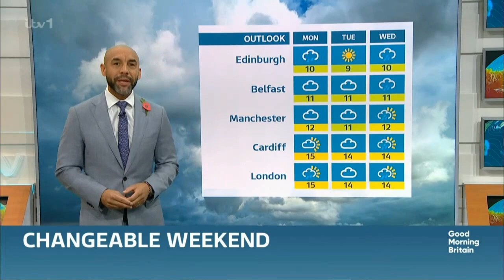GMB 27th October 2023 (6H)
With Adil Ray, Kate Garraway, Sean Fletcher, Noel Phillips and Alex Beresford.